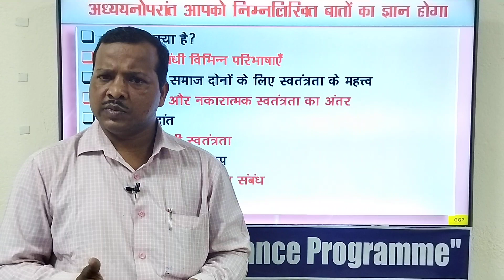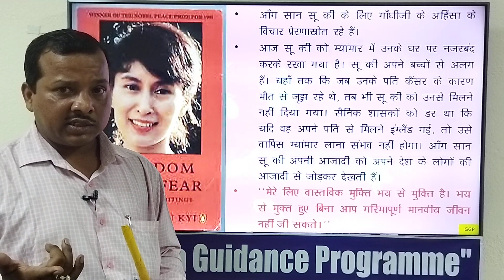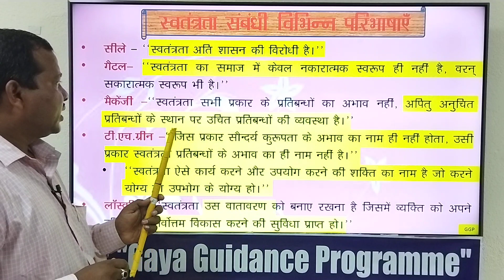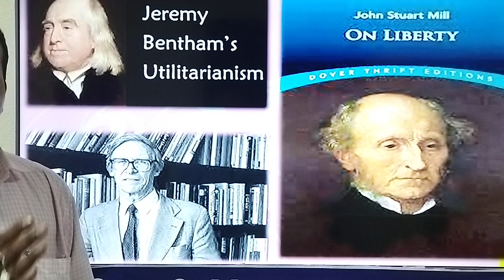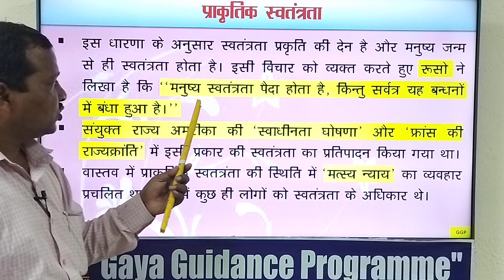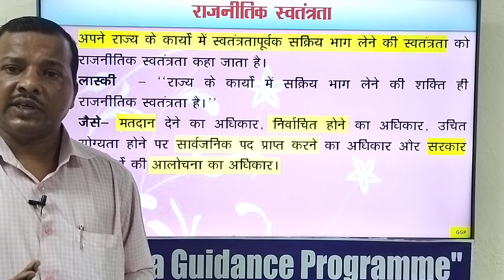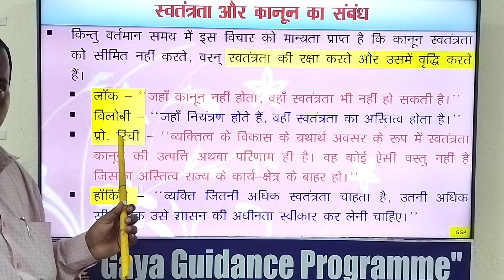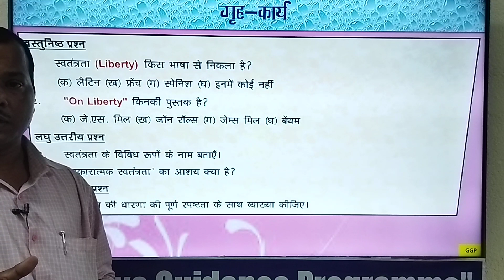11th, रजनीतिक विज्ञान, स्वतंत्रता